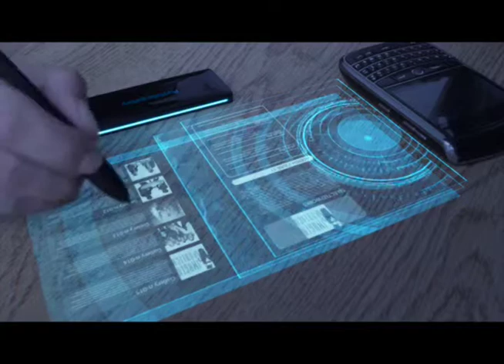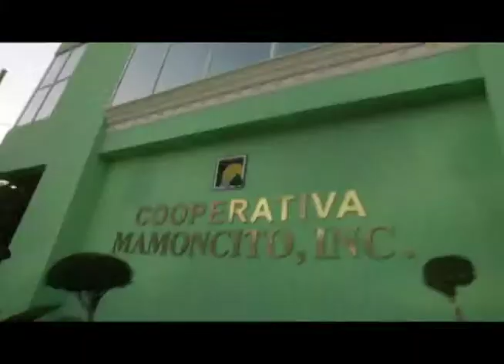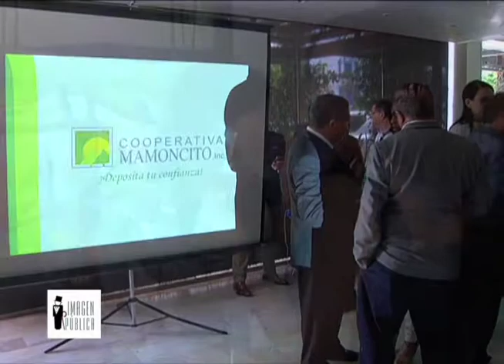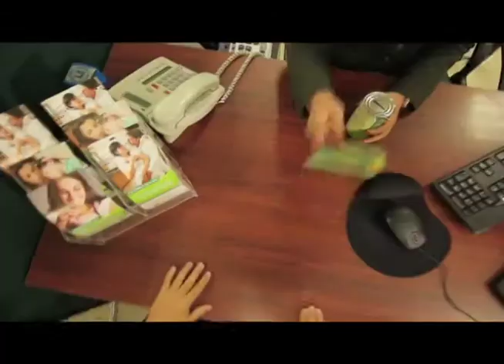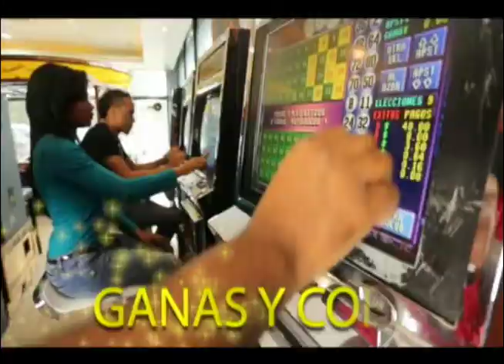PROGRAMA IMAGEN PUBLICA JUNIO 21 2